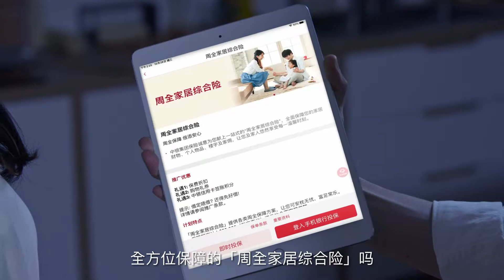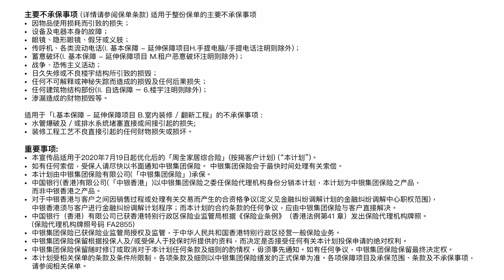中银集团保险「周全家居综合险」(按揭客户)（简体字幕)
首推日期：2021年3月4日

快来看下这对夫妻结婚前又发生了什么趣事呢？

中银集团保险特别为中银香港住宅物业按揭贷款客户献上具全面保障的「周全家居综合险」(按揭客户计划)。

重要事项：
-「周全家居综合险」(「本计划」)由中银集团保险有限公司(「中银集团保险」)承保。
- 中国银行(香港)有限公司(「中银香港」)以中银集团保险之委任保险代理机构身份分销本计划，本计划为中银集团保险之产品，而非中银香港之产品。
- 中银香港已获香港特别行政区保险业监管局根据《保险业条例》（香港法例第41章）发出保险代理机构牌照。(保险代理机构牌照号码 FA2855)
- 中银集团保险已获保险业监管局授权在中华人民共和国香港特别行政区经营一般保险业务，并受其监管。

本视频仅供参考，不能诠译为在香港以外提供或出售或游说购买中银集团保险的任何产品的要约、招揽及建议，有关本计划详情(包括但不限于各项保障项目及承保范围、详尽条款、主要风险、细则、除外事项、保单费用及收费)，请参阅中银集团保险缮发的保单文件及条款。